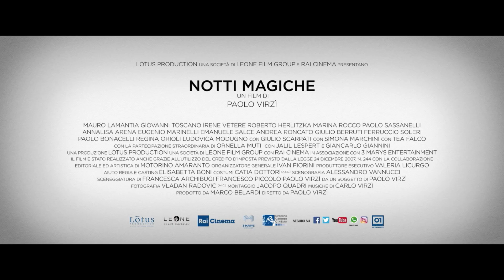Noites Mágicas - Trailer PT